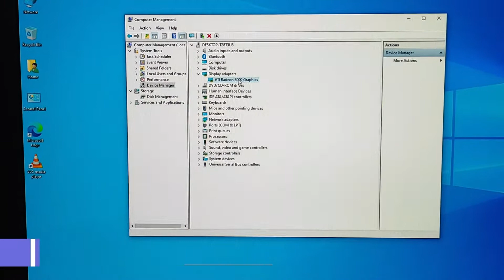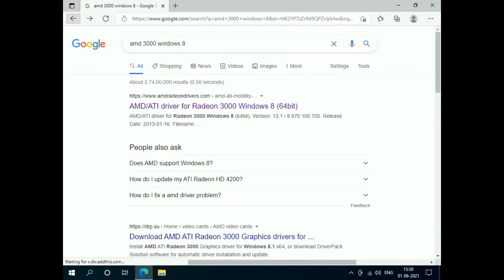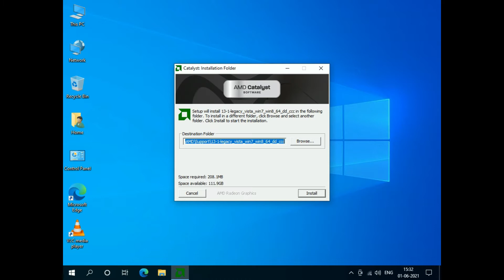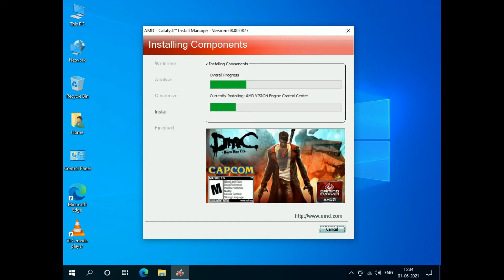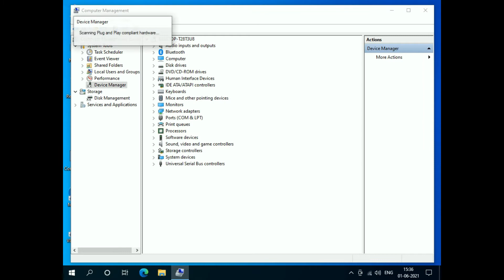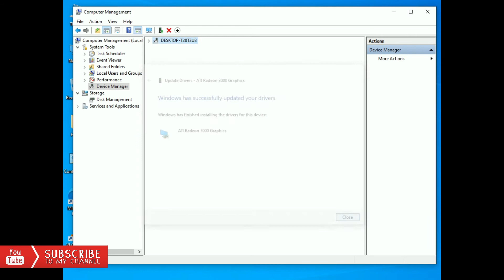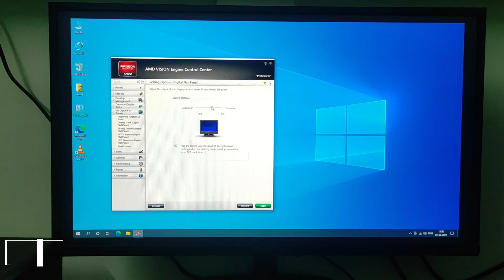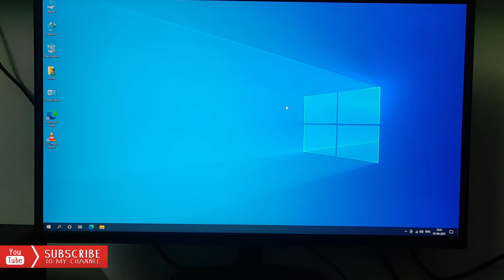Fix Windows 10 HDMI display scaling problem with AMD ATI Integrated Graphics 3000 4000 series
Techie Davinder

Fix Full HD Monitors and AMD/ATI Card Not Displaying Full Screen Image
Enabling and Configuring GPU Scaling AMD
Windows Desktop Appears Smaller than my Display Screen
Resize an image to fit the Screen of an HDMI Display AMD ATI
How to  get full screen on ATI AMD 3000 Graphics
How to  get full screen on ATI AMD Old Graphics Card
How to Enable and Configure GPU Scaling Feature AMD